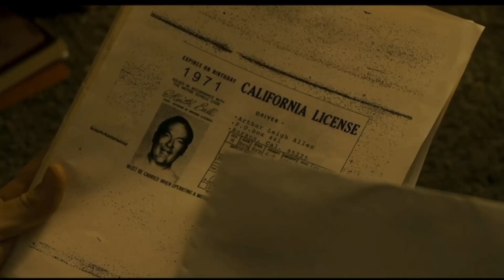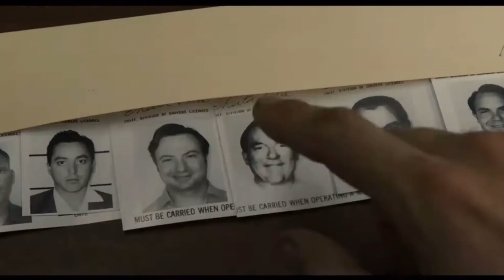Zodiac - Exit Music For A Film